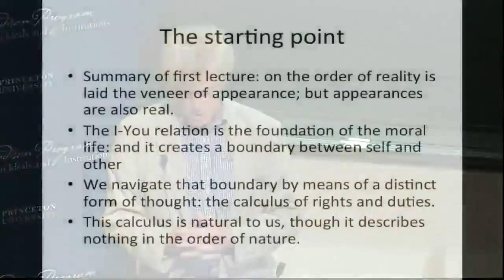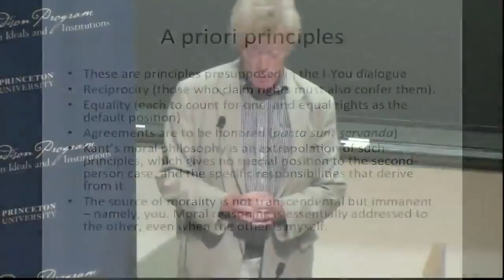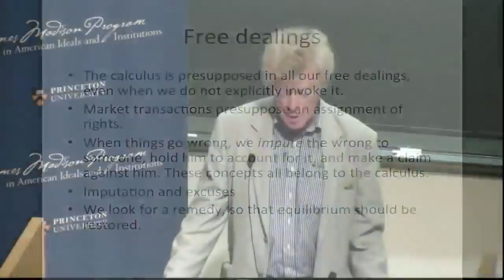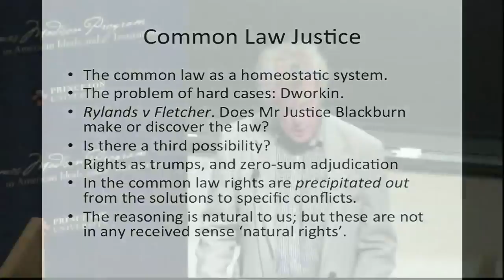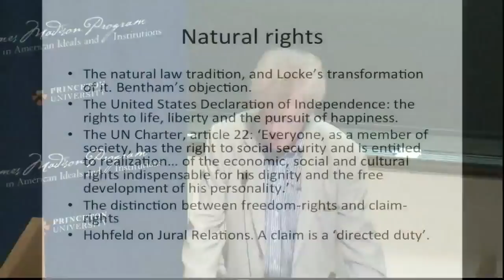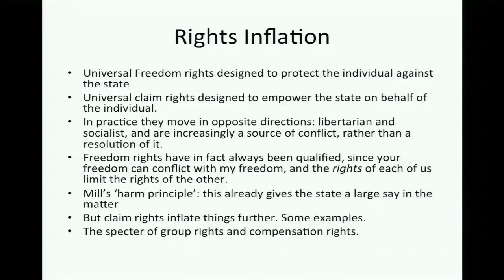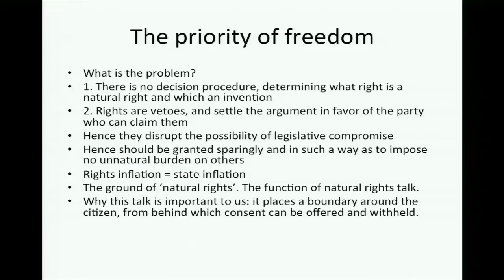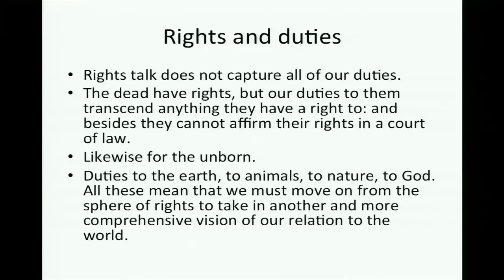Roger Scruton: Human Rights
Charles E. Test, M.D. Distinguished Lecture Series

James Madison Program in American Ideals and Institutions in the Department of Politics at Princeton University